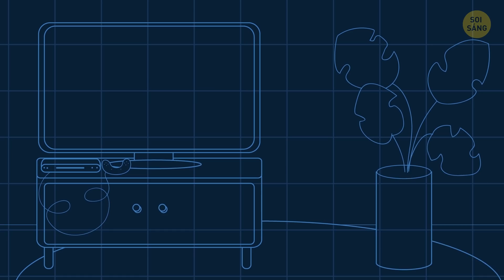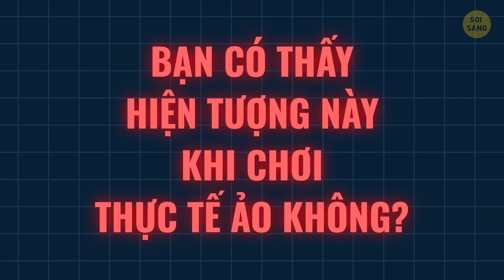Điều gì Xảy ra Với Cơ Thể Con Người Trong Thực tế Ảo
Liệu thực tế ảo (VR) có tác dụng phụ hay không? Điều gì có thể xảy ra nếu bạn dành quá nhiều thời gian trong thực tế ảo? Có rủi ro nào trong VR không? Nếu bạn định thử những tiện ích VR của chúng tôi, hãy chắc chắn bạn biết cách dùng chúng.
Điều đầu tiên bạn nên biết đó là: ngay cả khi ở nhà thoải mái, những trải nghiệm vẫn rất thật! Cơ thể bạn phản ứng với bất kỳ kích thích từ ánh sáng, âm thanh và chuyển động nào. Khi đeo những chiếc kính VR, bạn không chỉ bước vào một thực tế khác … mà còn nhập vào một cơ thể ảo. Và cái cơ thể trong môi trường này thực sự có thể đánh lừa cơ thể ở thế giới thật đấy!
DẤU THỜI GIAN:
Hãy bắt đầu đơn giản thôi! 1:23
Trò tàu lượn siêu tốc 2:11
Đến lúc lên cấp rồi 5:15
Tất cả trò chơi VR đều có một điểm chung  7:31